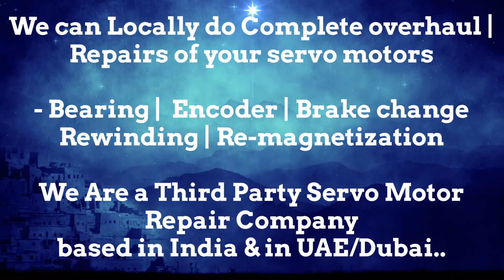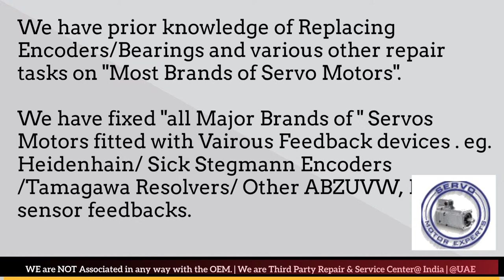Parker SSD Parvex Servo Motor Repair Maharashtra Karnataka Madhya Pradesh Rajasthan UP UK Delhi